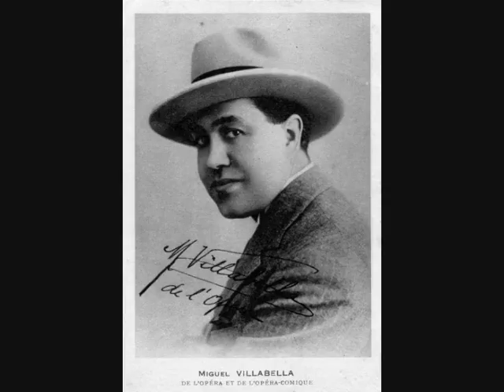Miguel Villabella Pêcheurs de Perles Romance de Nadir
Miguel Villabella - Pêcheurs de Perles - Romance de Nadir - Pathé  X90026 enregistré  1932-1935

Il fut un des meilleurs  chanteurs de sa génération. Né le 20 décembre 1892 à Bilbao il se livre à des activités diverses, mais sa voix ayant été découverte par Lucien Fugère, il travailla le chant au Conservatoire de Paris. Il parut en concert à San Sebastian en 1917, puis au Grand Théâtre de Poitiers dans La Tosca (Mario) en 1918.
Mais ce fut en 1920 qu’il sattacha à lOpéra-Comique, scène dont il devait faire les beaux soirs pendant 20 ans. Après quelques rôles secondaires, il aborda les héros du grand répertoire où sa voix de demi-caractère léger, ronde, claire, vaillante, insurpassable dans lart de la mezza-voce et de la note filée. fit merveille Il fut affiché dans Almaviva, don José, Hoffmann, Gérald, Pinkerton, Vincent de Mireille, Ferrando de Cosi fan Tutte, des Grieux, Rodolphe etc
En 1928 sa notoriété le conduisit jusqu'à la vaste enceinte du Palais-Garnier trop vaste pour sa voix au dire de certains - où il continua à être accueilli chaleureusement par le public. Il parut dans Faust, la Traviata, Rigoletto, don Juan etc..
Il chanta sur les scènes d’opéras de province et dans les pays limitrophes.
Il se retira en 1940 et se consacra à l'enseignement du chant, à Paris, où il mourut le 28 juin 1954

Source : « Nouveau dictionnaire des chanteurs de lOpéra de Paris du 17ème siècle à nos jours » Jean Gourret

Originally he should become a businessman and received his education in Paris. He also distinguished himself as a sportsman, among other things he put up a world record in the roller skate running. His voice was discovered by the famous baritone Lucien Fugère. In 1917 he sang for the first time publicly in a concert in San Sebastian. Then he appeared in the First World War before French soldiers. After additional education under Jacques Isnardon in Paris, he made his debut in 1918 at the Grand Théâtre de Poitiers as Cavaradossi in ‘’Tosca’’. In 1920 he was engaged the Opéra-Comique in Paris and made his debut as Spoletta in ‘’Tosca’’. Since 1928, at the same time, he was a member of the Grand Opéra in Paris, where he made his debut as Pinkerton in ‘’Madama Butterfly’’. He retired from the stage in 1940 and then worked in Paris as pedagogue.